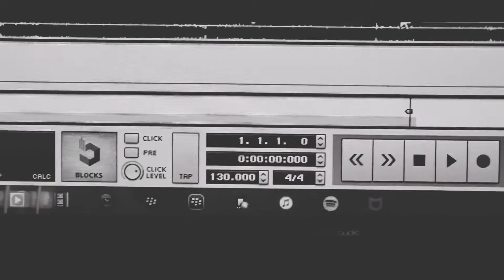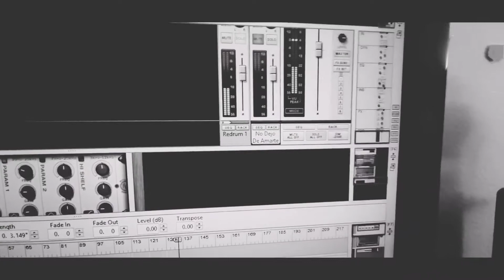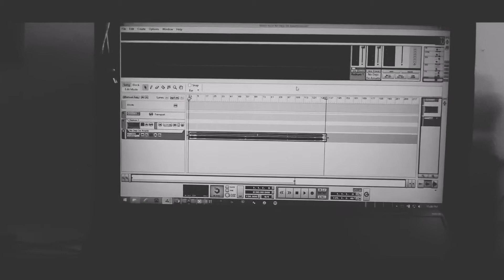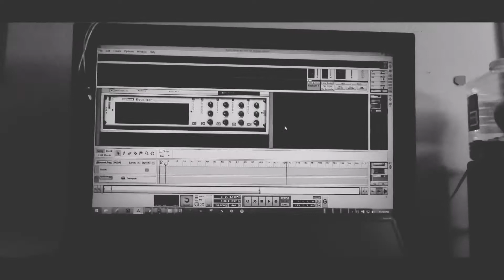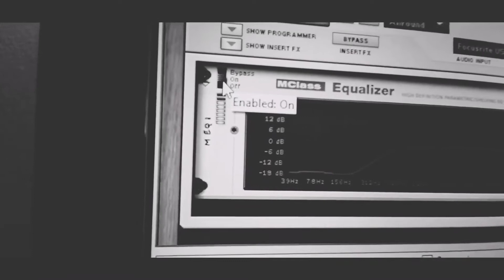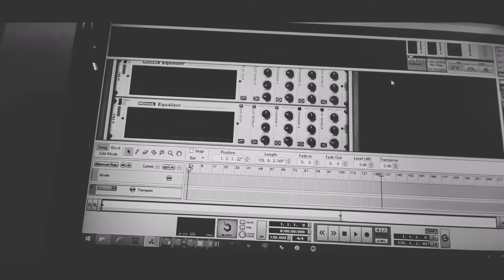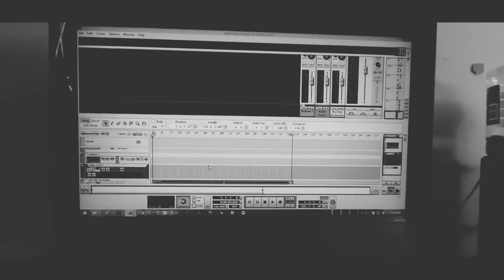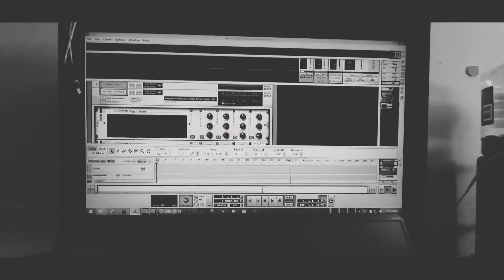"Processo Basico De Lo Que Hago" BY MR FLAKOBASS